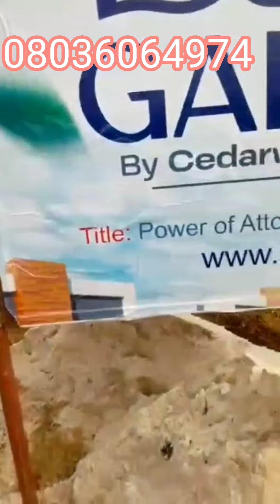Land for sale in Aba 08036064974